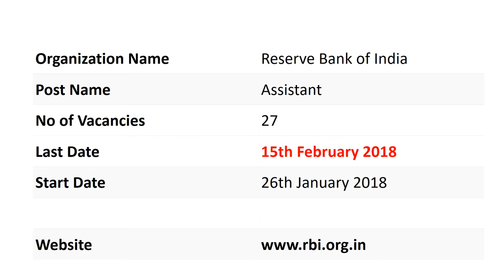RBI PWD Recruitment 2018 Notification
{[12:25 PM, 1/31/2018] Kareem Gtl: Job opportunities with “PRETIUM SERVICES”
Pretium services work along with top notch gaming company. And one of our client has the below opportunity :
Functional Area: Programmer
Role: Core Java Developer
Experience: 2 - 5 years

Vacancy Info on RBI PWD Assistant Jobs 2018
Name of the post – Assistant
No of Vacancies – 27 Posts
Educational Qualifications for RBI PWD Assistant Employment News 2018
Aspirants willing to apply for RBI PWD Recruitment 2018 Notification must have passed Graduation or any equivalent degree in the relevant field from any of the recognized University/ College in India.
Age Limit & Age Relaxation for RBI PWD Assistant Careers 2018
Age Relaxation varies as per the category and also according to the norms of the organization.
Selection Process for RBI PWD Assistant Openings 2018
Written Examination
Personal Interview
Pay Scale offered by Reserve Bank of India 2018
Contenders finalized for 27 Assistant  Vacancies through RBI PWD Recruitment 2018 Notification will get an excellent pay scale as per the norms of the organization which amounts to Rs.14650/- per month.
Application Fee for RBI PWD Assistant Notification 2018
Applicants need to pay a certain amount as an application fee towards RBI PWD Recruitment 2018 Notification to fill in a total of 27 Assistant Vacancies explicitly discussed in the official advertisement.
Application Process for RBI PWD Assistant Recruitment 2018
Check for RBI PWD Recruitment 2018 Notification and download it.
Read all the details presented in the official advertisement carefully.
Access the online application portal of Reserve Bank of India.
Fill the RBI PWD Assistant Vacancy 2018 Application form with all the relevant details as mentioned.
Recheck all the information you have stated on the application form is correct or not.
Upload your recent passport photograph and signature in the prescribed format.
Pay the relevant Application fee as per the requirement.
Finally, click on the submit button.
Take a print out of RBI PWD Assistant Application for future reference.